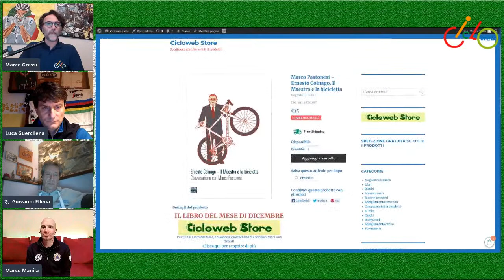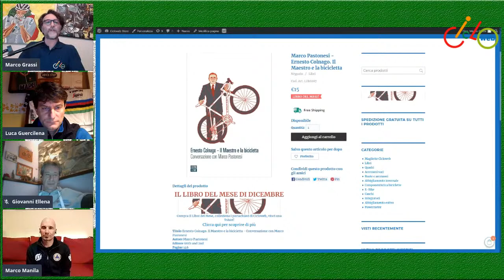SmartCycling #108 - Giovanni Ellena, Luca Guercilena e Marco Manila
Conversiamo di ciclismo con Giovanni Ellena, Luca Guercilena e Marco Manila